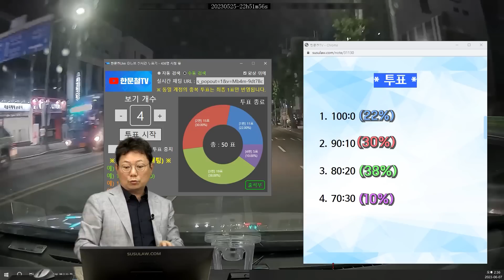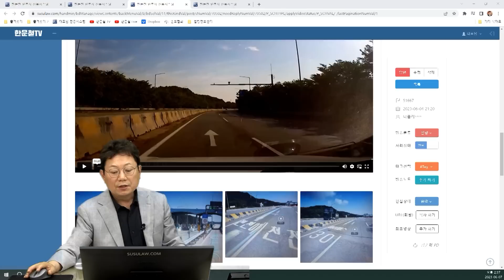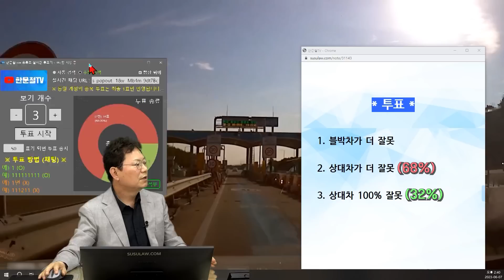19168회. 우회전을 왜 이렇게 하는 겁니까.. 3차로를 넘어 2차로로 우회전하면서 사고났습니다..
51512, 51667
230607 (수) 생방송
무과실은 어렵겠네요..

51512, 51667 묶어서 하나로

2차로 직진하는데 우회전하는 차가 3차로를 넘어 2차로로 우회전하면서 사고

* 투표 *

1. 100:0 (22%)
2. 90:10 (30%)
3. 80:20 (38%)
4. 70:30 (10%)

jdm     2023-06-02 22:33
질문 드립니다.
이 사고를 대우회전 사고로 봐야 하는지 아니면 차선침범 사고로 봐야 하는지 궁금합니다.

한문철 변호사    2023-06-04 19:00
무과실은 어려워 보입니다.
10~20% 있어 보이네요.

51667 자차 하이패스 입구 천천히 노면표시 있는 곳에서 경적 울리며 직진 중, 타차 6차로 직각 차선변경 중 사고

하이패스 직진 중 대각선으로 오는 차량과 사고

1. 과실비율은요?

고속도로 TG입구, 하이패스 구간 시작 전이라 멀리서부터 노면표시 하이패스 30km/h, 그 다음 천천히 노면표시 있음

자차가 직진 중 타차는 8차로에서 탑승자를 태우고  출발하며 8차로에서 1차로로 직각으로 차선변경 방향지시등을  켜지 않음

저는 시야가 실제적으로  인지 가능한 타차가 3차로쯤 왔을 때부터 크락션을 한번도 쉬지 않고 눌렀습니다.

저는 사고시까지 계속 누르면서 직진했고...저는 타차가 2차로 쯤에서 서겠지 라고 예상하고 주행했습니다.

타차는 1차로로 그대로 진입해서 사고가 발생하였습니다.

타차주는 제 크락션 소리를 전혀 듣지 못했다고 합니다.

2. 과실 뒤짚기...

상대보험사 직원이 상대차주와 협의해보고 저에게 100% 해주겠다고 확답을 했었습니다.

제가 상대운전자 확인서라도 하나 받아달라고 했는데 걱정하지 말라고 녹음까지 되어 있다고 걱정하지 말라는데 상대차주랑 탑승자가 병원에 갔다고 과실을 다시 정하자고 합니다.

어떻게 대응해야 하나요?

한문철 변호사    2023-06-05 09:15
상대차 들어오는 거 보고 빵~만 할 게 이니라 브레이크도 같이 잡았으면 사고 피할 수도 있어 보이는데 어떤가요?

상대 보험사는 몇 대 몇 주장인가요?

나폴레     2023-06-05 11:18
상대보험사는 제가 가해자라고 주장합니다.

과속 얘길하는데 직전에는 60도로이고 하이패스는 하이패스 구간 30미터만 별도표지판 있습니다.

* 투표 *

1. 블박차가 더 잘못
2. 상대차가 더 잘못 (68%)
3. 상대차 100% 잘못 (32%)

블박차가 빵~하면서 브레이크 밟으며 감속했어야

다만 블박차가 가해차량으로 보여지진 않음

블박차에게 20~30% 과실 있어보임

가히